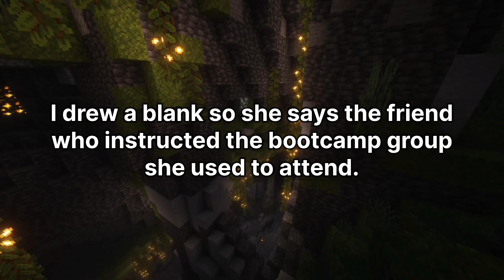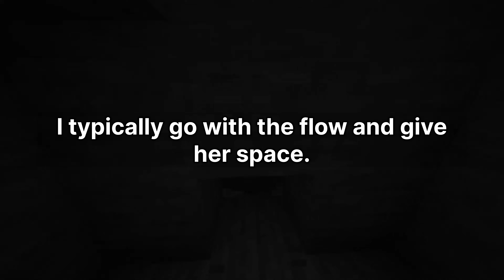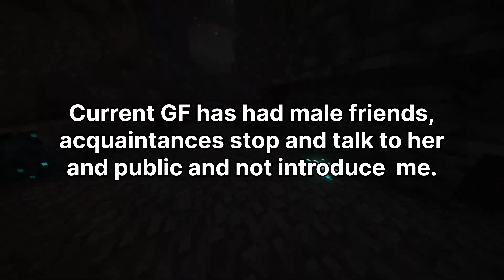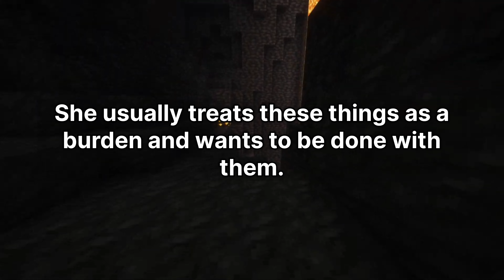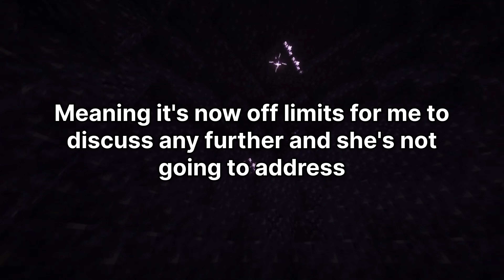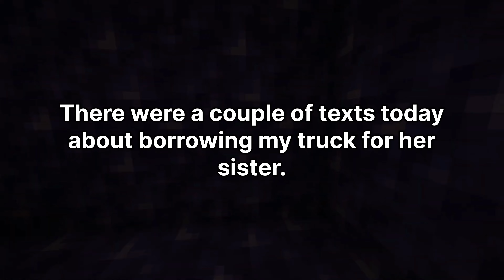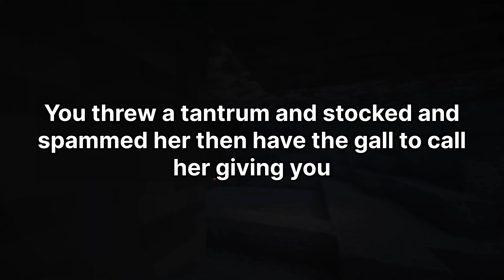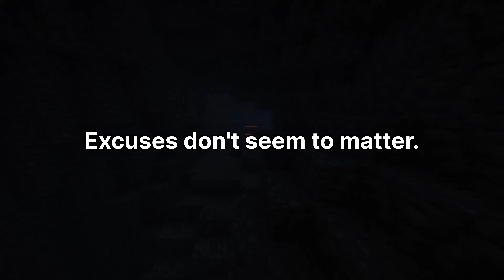My gf wants to go out to Dinner with her Gym Friend..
Full story with updates

Let me know your thoughts on this new voiceover!

Thanks to @DriftAwayAmbience7  for the Minecraft gameplay used in this video!